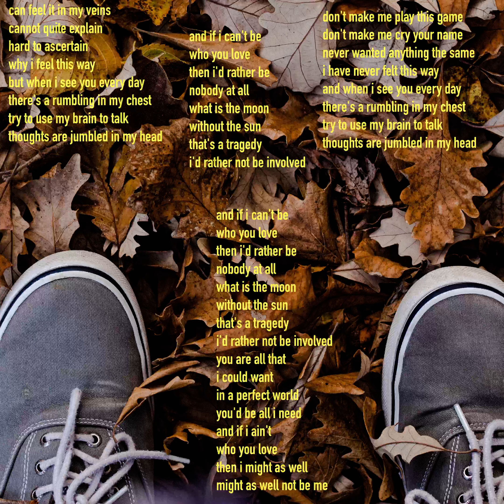Nobody at All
This song is about loving someone so much it's all you can think about. It's about complete tunnel vision, so much so that you can't even see yourself existing if the person you love doesn't love you back.